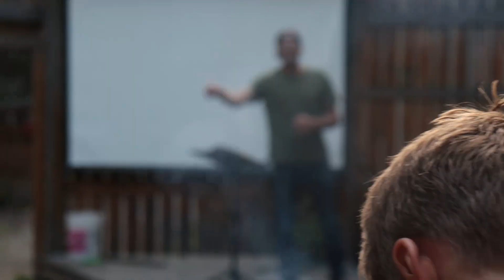Weekly Recap - Impact - August 18-23 2024